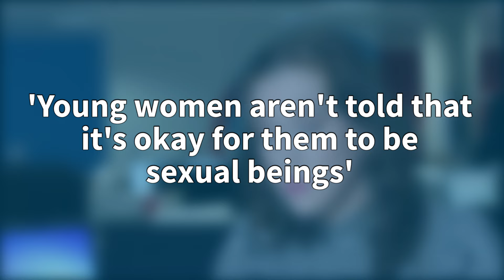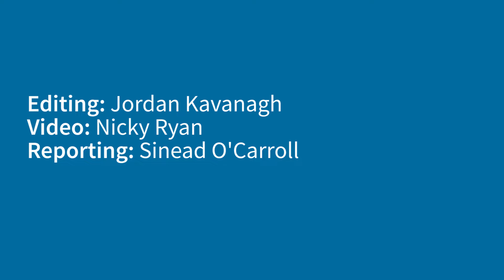'Young Women Aren't Told It's Okay For Them To Be Sexual Beings'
Conversations around consent often centre on when ‘no means no’ or that the absence of a no doesn’t mean yes.

As simple a concept as that seems, the mere idea of university classes on consent cause controversy – and have done so on this island.

Following the publication of her book Asking for It just over a year ago, author Louise O’Neill has continued to explore the issue.

“When I first had the idea for Asking for It… I started writing it in January 2014. I didn’t set out to start a conversation around consent,” she told TheJournal.ie in an interview this week.

“I began to realise that consent and issues around consent… is where the battleground really lay. This is where the conversation needed to take place around and where education needed to happen."